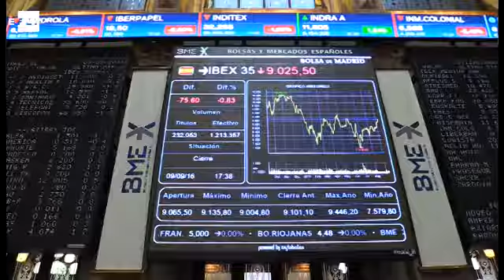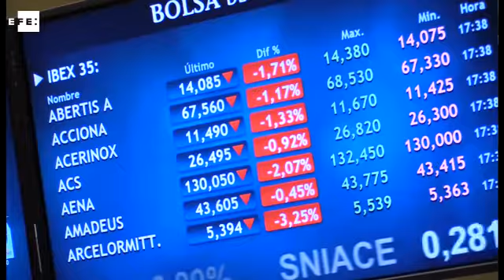El IBEX 35 pierde un 0,83% pero mantiene los 9.000 puntos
Madrid, 9 sep (EFE).- La Bolsa española ha caído hoy un 0,83% y se ha dejado el nivel de los 9.100 puntos, afectada por la recogida de beneficios después de escalar más del 5,5% en las últimas ocho sesiones, aunque se mantiene en máximos desde finales de mayo.